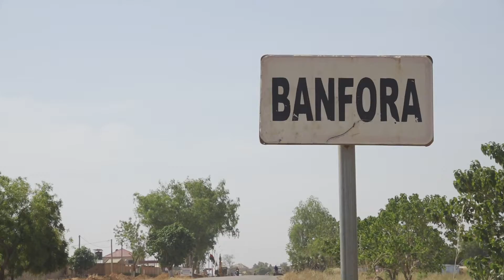DR SANTE DES CASCADES COVI 19